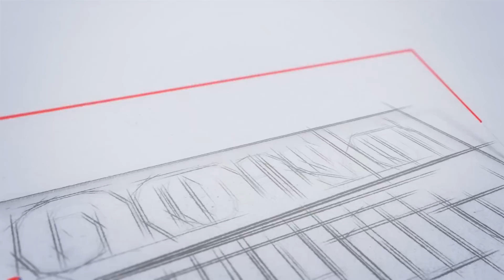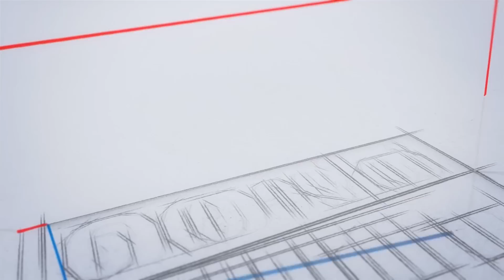സൗ​ദി​ ​അ​റേ​ബ്യ​യി​ൽ​ ​അ​വ​സ​രം ..ഒ​.ഡി​.ഇ.​പി​.സി​ ​വ​ഴി​ ​അ​പേ​ക്ഷി​ക്കാം